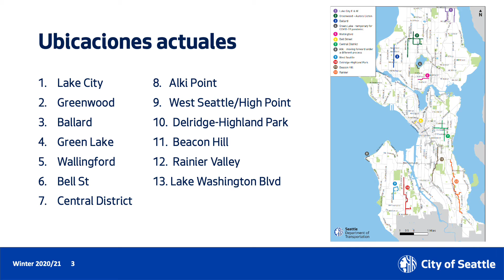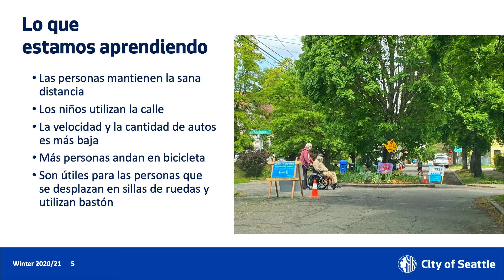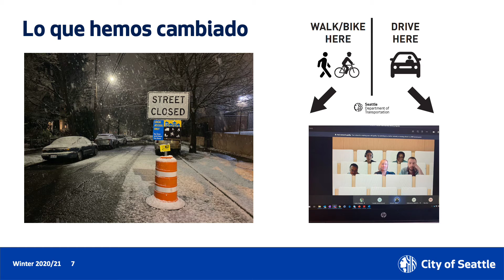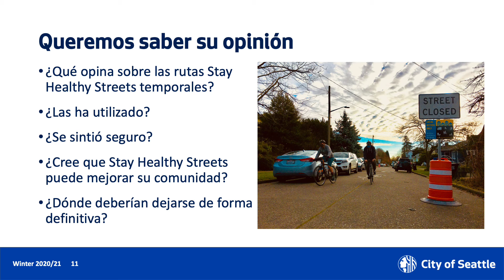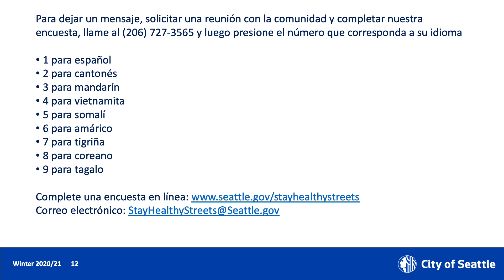Seattle's Stay Healthy Streets: Español (Spanish)